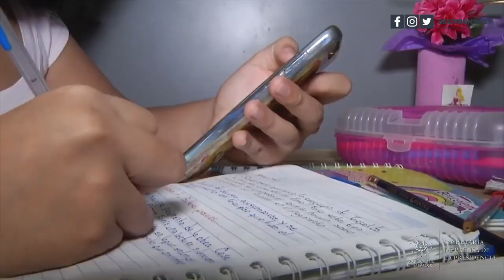Clases presenciales quedan suspendidas por pandemia del COVID-19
COVID19 || El Gobierno del Presidente Nayib Bukele anuncia la suspensión de clases presenciales debido al alza de casos de coronavirus registrado durante las últimas cuatro semanas en el país.